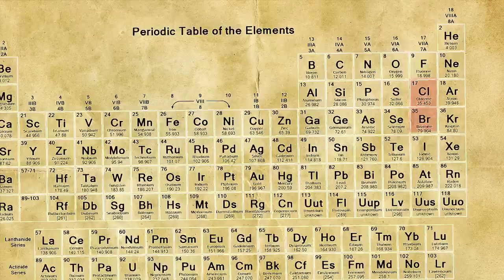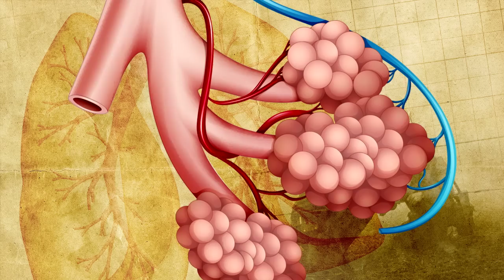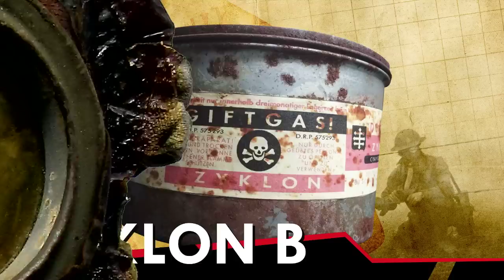The Dawn of Chemical Warfare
This week Reactions takes a look into chemical warfare. There's a lot of science behind chemical weapons. April 22, 2015 marks the 100th anniversary of the first large-scale use of chemical weapons in modern warfare. Some of the best minds in chemistry at that time, including a Nobel Prize winner, used their knowledge of science to build humanity’s new weapons of mass destruction. This week, we take a sobering look at the chemistry behind the modern world’s first chemical weapons.

Check out all of C&EN's fantastic coverage of the anniversary

Producer: Sean Parsons
Writer: Sam Kean
Scientific Consultants: Darcy Gentleman, Ph.D., Sarah Everts, Ph.D.
Lead Writer/Producer: Noel Waghorn
Executive Producer: Adam Dylewski